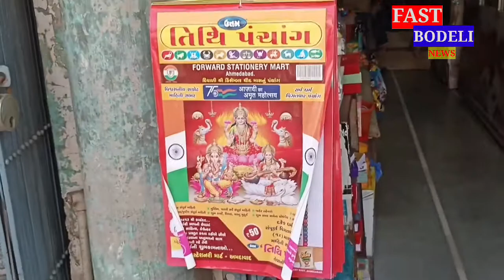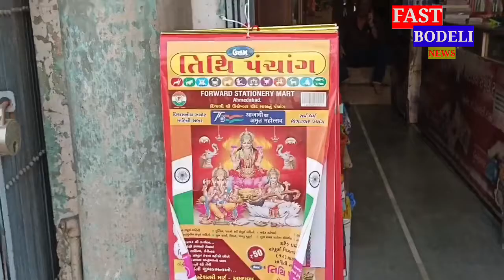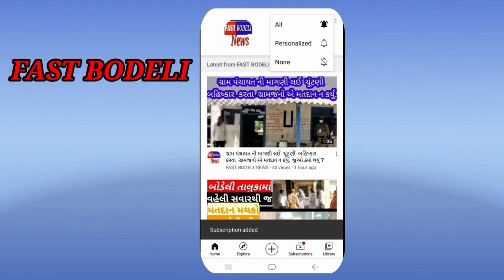ડિજિટલ યુગમાં પણ ડટ્ટા, રોજમેળ અને પંચાગની બોલબાલા યથાવત